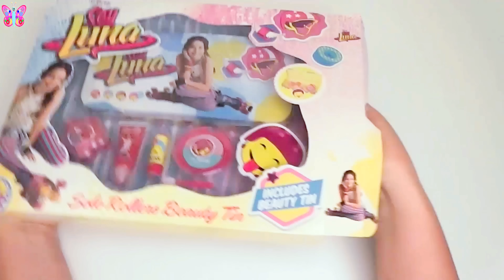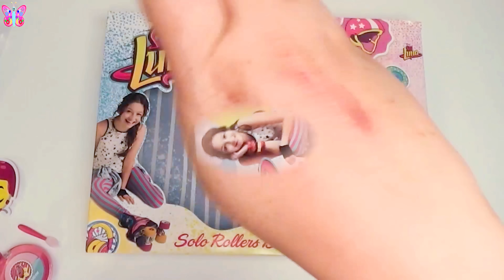Caja de maquillaje de Soy Luna Video de unboxing de kit de maquillaje de Soy Luna en español 2016 4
Este es un nuevo video del canal infantil de videos para niños y vídeos para niñas y videos para bebes de 1, 2, 3, 4, 5, 6, o mas años, encontrarás los personajes de los dibujos animados o caricaturas animadas de las series de televisión. En cada nuevo capítulo encontrarás los mejores juguetes y sorpresas.
🔴 Aquí encontrarás los mejores y mas divertidos videos de juguetes y sorpresas para niños, niñas y bebes de preescolar de las caricaturas o dibujos infantiles y peliculas para niños en español.
🔴 Es importante que comentes y des me gusta a todos los videos que veas para ayudar al canal a crecer.
🔴 Comenta siempre que puedas, puedes decirme si te gustó 👍, sugerirme ideas 💡, saludarme 👋 o criticarme si quieres 😅, siempre con respeto 😜, pero comenta que ayuda mucho, de verdad 😘 ¡Gracias! 🤣